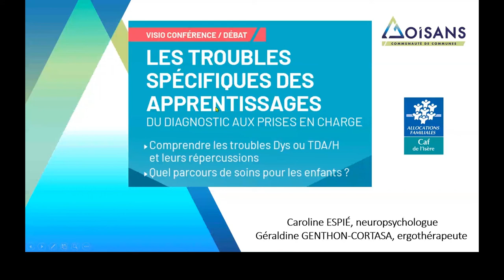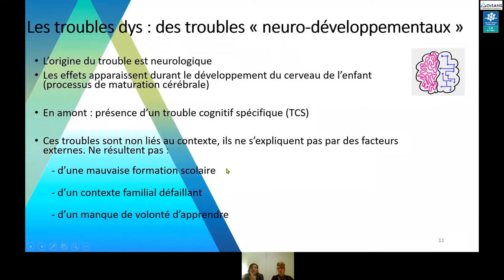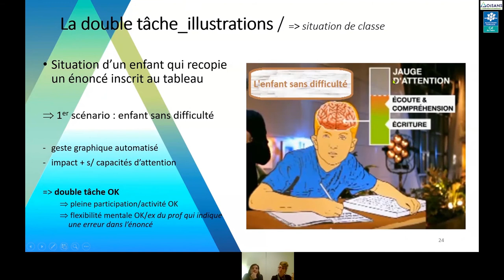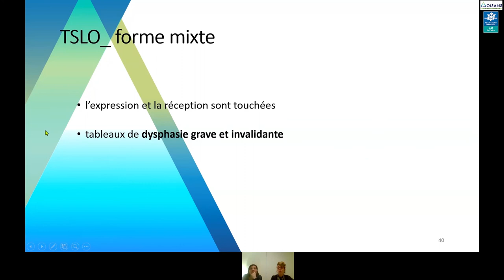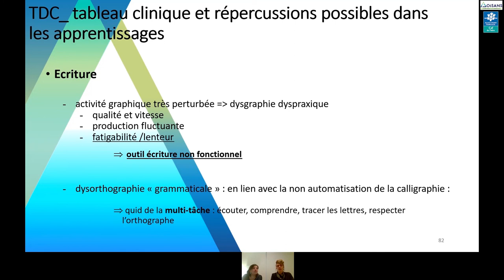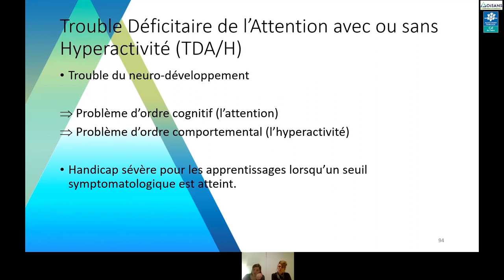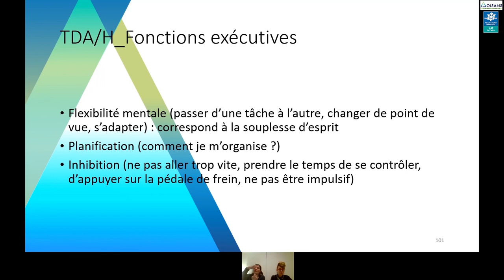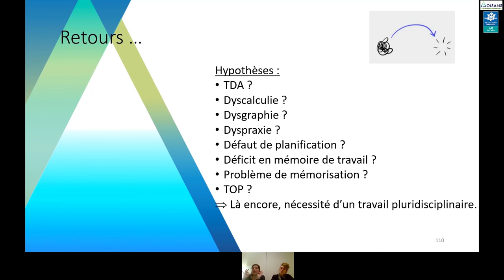Conférence Dys (dysphasie, dyslexie et dyspraxie) en Oisans : troubles de l'apprentissage 1/2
Le Dispositif de Réussite Educative (DRE), du Centre Intercommunal d’Action Sociale (CIAS) de la Communauté de Communes de l’Oisans, proposait le 06/04/2021, une conférence sur « Les troubles spécifiques des apprentissages, du diagnostic aux prises en charge », animée par Géraldine Genthon Cortasa, ergothérapeute et Caroline Espié, neuropsychologue.

Cette conférence était organisée dans le cadre du projet « Bienveillance en famille » du territoire de l’Oisans, cofinancée  par le réseau d’écoute, d’appui et d’Accompagnement des parents de la  Caisse d’Allocations familiales de l’Isère.
Les Assistants socio-éducatifs du DRE et la coordinatrice enfance du CIAS et de la CCO, se sont à nouveau mobilisés pour cette deuxième conférence sur la thématique des troubles de l’apprentissage, à destination des familles du territoire.

SOMMAIRE :
Vidéo 1 : 1ère partie. Les troubles DYS (dysphasie, dyslexie et dyspraxie) – TDA - H

Présentation
07 :01 = Troubles Dys – Définitions
08 :16 = Troubles neuro-développementaux
09 :12 = Troubles spécifiques
10 :27 = loi 11/02/2005
14 :41 = Symptômes
15 :36 = Double tâche
19 :21 = Automatisation
21 :31 = Hétérogénéité
22 :51 = Symptômes spécifiques
24 :29 = Dysphasie
29 :34 = Dyslexie
32 :00 = Ressources
32 :25 = Dyspraxie
44 :17 = TDA-H
58 :17 = Boîte à outils